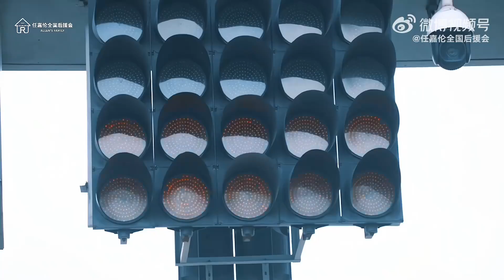Allen Twilight 暮色心约 ผูกหัวใจรักสีหม่น เหรินเจียหลุน AllenRen RenJiaLun 任嘉伦 任嘉伦allen